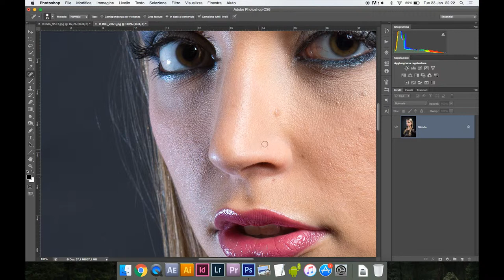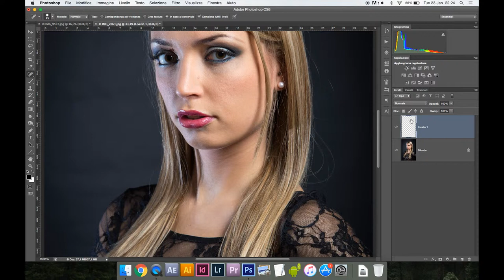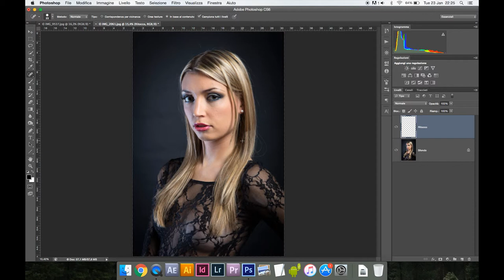PHOTOSHOP - Strumento Pennello Correttivo al Volo | Fotoritocco base su un ritratto con Photoshop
Ritocca alla perfezione le tue foto con il Pennello Correttivo al Volo

Ciao a tutti gli appassionati di Photoshop e del fotoritocco! Nel mio ultimo tutorial, ci immergeremo nel mondo del fotoritocco base con l'ausilio dello strumento Pennello Correttivo al Volo di Photoshop. Questo strumento è una risorsa indispensabile per perfezionare i ritratti e ottenere risultati sorprendenti.

Durante questa guida dettagliata, imparerai come utilizzare il Pennello Correttivo al Volo per eliminare imperfezioni della pelle, rughe indesiderate e altri piccoli difetti, tutto senza lasciare traccia. Vedremo insieme come ottenere un ritratto impeccabile, mantenendo al contempo un aspetto naturale.

Indipendentemente dal tuo livello di competenza in Photoshop, questo video ti fornirà una solida base per padroneggiare il Pennello Correttivo al Volo. Sia che tu stia cercando di migliorare le tue abilità di fotoritocco o desideri semplicemente aggiungere un tocco di perfezione ai tuoi ritratti, questo tutorial è perfetto per te.

Preparati a trasformare i tuoi ritratti e a portare la tua abilità di fotoritocco a nuovi livelli con il Pennello Correttivo al Volo di Photoshop. Buon lavoro e buon fotoritocco a tutti!